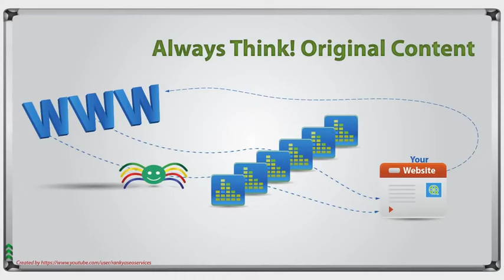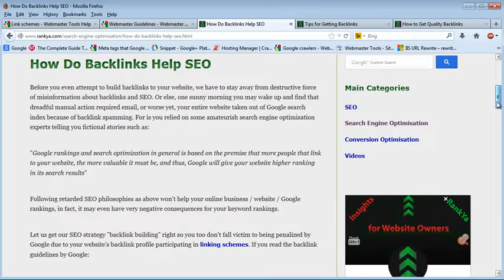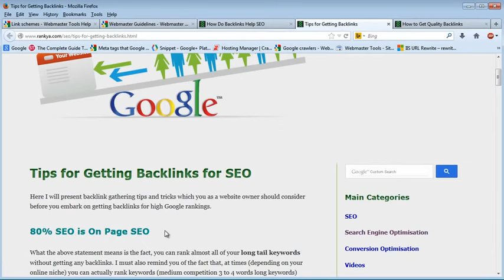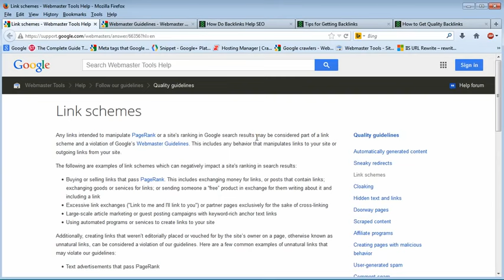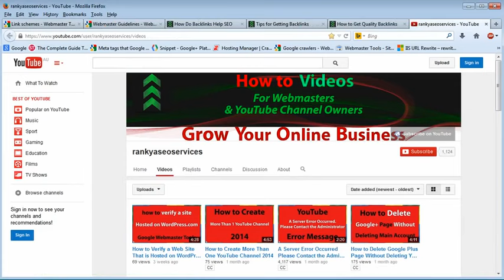Complete SEO Search Engine Optimization Training Course -part18